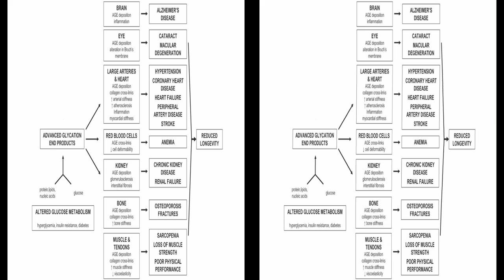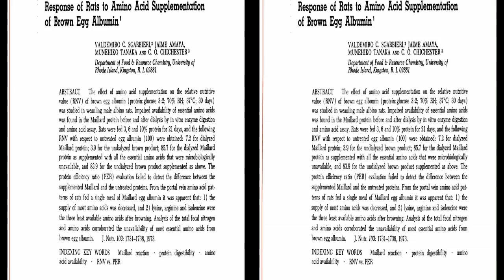Glycotoxins - Advanced Glycation End Products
A message from NutritionFacts.org